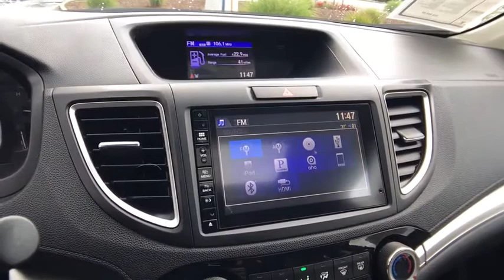2016 HONDA CR-V 2WD 5DR EX Redding, Eureka, Red Bluff, Northern California, Sacramento, CA 526234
GREY Used 2016 HONDA CR-V 2WD 5DR EX available in Redding, California at Crown Motors Redding. Servicing the Eureka, Red Bluff, Northern California, Sacramento, CA area.
2016 HONDA CR-V 2WD 5DR EX  - Stock#: 526234 - VIN#: 3CZRM3H50GG719391